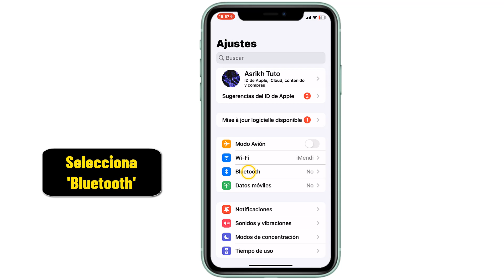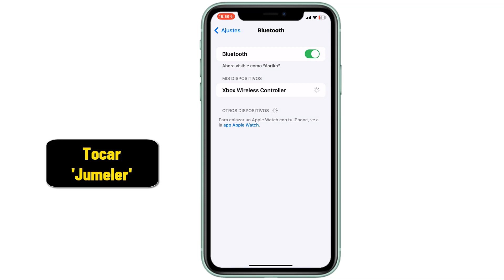Como conectar un mando de Xbox one a iPhone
En este rápido y sencillo tutorial, te explicaremos paso a paso como conectar mi control de Xbox a mi iPhone

En este vídeo, veremos cómo conectar el mando de Xbox one al iPhone para crear una experiencia de juego única. es muy sencillo y fácil de hacer y te enseñamos cómo hacerlo paso a paso en francés. ¿listo para salir? ¡vamos! ¿cómo se conecta un mando de Xbox al teléfono iPhone?. Así que como conectar un control de Xbox a iPhone ?

 amigos,así que, tenéis prisa por saber como conectar un control de Xbox one al celular iPhone

Como conectar mi control de Xbox one a mi iPhone
Es posible conectar un mando de Xbox one a un iPhone para jugar a juegos compatibles. para ello, primero debes conectar el mando a tu iPhone mediante Bluetooth. una vez conectado, puedes descargar juegos compatibles y empezar a jugar. también tendrás que descargar la aplicación Xbox para configurar y gestionar tu mando. una vez que hayas descargado los juegos y configurado el mando, podrás empezar a jugar con el mando de Xbox one en tu iPhone.

Como conectar control Xbox a iPhone
Así se sabe como conectar control de Xbox a iPhone paso a paso
1- En el iPhone, ir a Ajustes
2- Selecciona 'Bluetooth'
3- Asegúrate de que Bluetooth está activado
4- Enciende tu mando Xbox pulsando el botón Xbox
5- Coloca el mando Xbox en modo de emparejamiento manteniendo pulsado el botón de sincronización (situado cerca del puerto de carga) hasta que el botón Xbox empiece a parpadear
6- Pulsa en en el nombre de tu mando para iniciar el emparejamiento
7- Tocar 'Jumeler'
Ahí lo tienes como conectar un control de Xbox one a iPhone

 Espero que este tutorial te haya sido muy útil y que hayas aprendido como conectar un control de Xbox one a un iPhone

 Si tiene alguna pregunta sobre el tema 'como conectar un control de Xbox one al celular iPhone', no dudéis en publicarlas en la página de comentarios

 No dudes en compartir este vídeo con tus familiares y amigos para explicarles como conectar control de Xbox one a iPhone

Tuto : como conectar un mando de Xbox one a iPhone

Categoría : como conectar mi control de Xbox a mi iPhone

Ver también: "